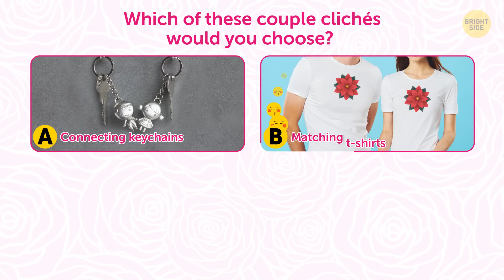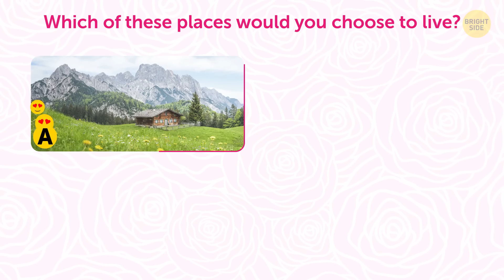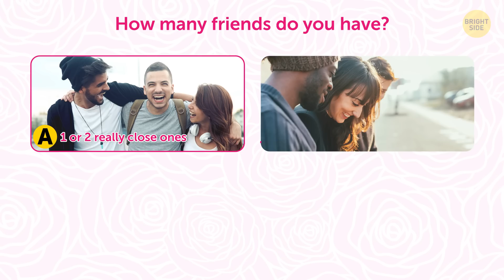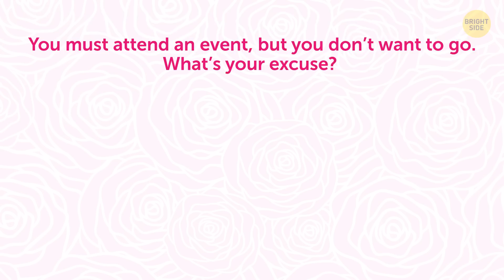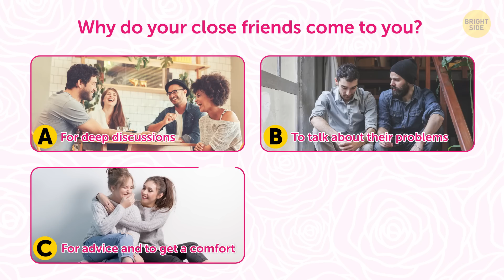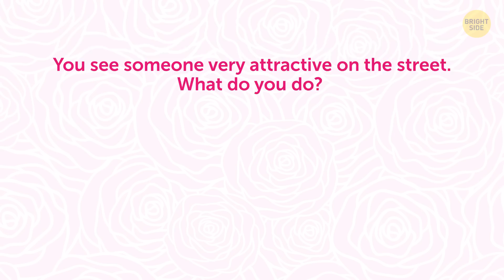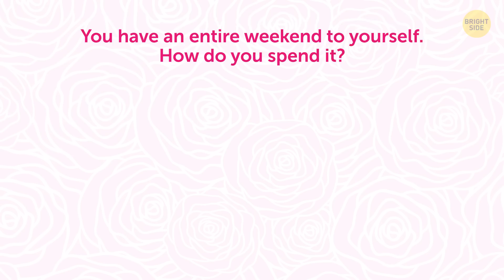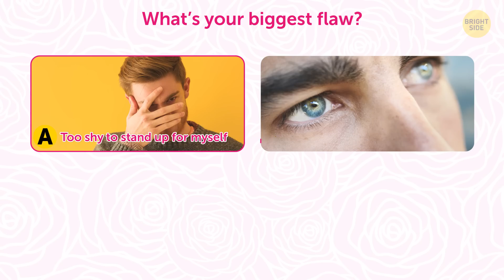Answer a Few Questions to See When You'll Meet Your Soulmate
One of the biggest questions people ask themselves is when will they meet their soulmate. Love is truly an incredible feeling. It can synchronize the heart rhythms of lovers, help them to relieve pain, and make them feel happy. But enough picking petals off daisies! You wanna know if you’ve met your other half?

This little test will reveal if your soulmate is just around the corner! Grab a pen and a piece of paper, keep track of your answers, and get your results at the end! If you take this relationship quiz, it will tell you whether you’ve already met your other half, are going to meet them within the next few weeks or months, or if you're going to meet them at the end of this year or the beginning of the next.

Question #1 00:00
Question #2 0:22
Question #3 0:45
Question #4 1:05
Question #5 1:24
Question #6 1:51
Question #7 2:17
Question #8 2:41
Question #9 3:06
Question #10 3:30
Question #11 3:54
Question #12 4:19
Question #13 4:37
Question #14 5:00
Question #15 5:25
Question #16 5:55
Question #17 6:18
Question #18 6:38
Question #19 7:05
Question #20 7:46
Question #21 8:07
Question #22 8:35
Question #23 9:00
Question #24 9:29
Question #25 9:55
Question #26 10:18
Question #27 10:40
Question #28 11:08
Question #29 11:27
Your results 11:49